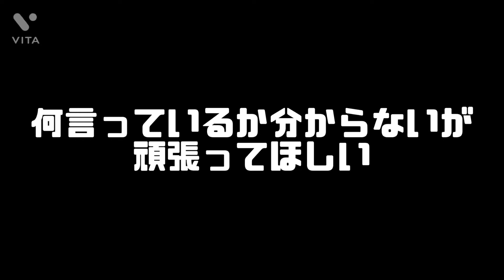25年間Jリーグ、サッカー日本代表に選ばれなかった男に密着！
某有名アマチュアサッカー選手に密着取材！
ここでしかみることのできない練習風景やサッカーに対しての想い、今後の目標についても語ってくれています！